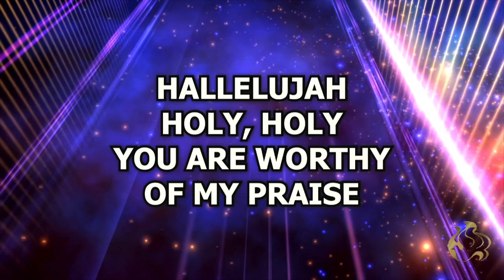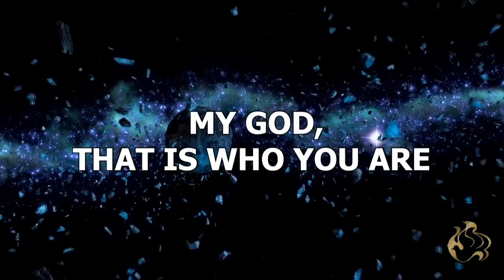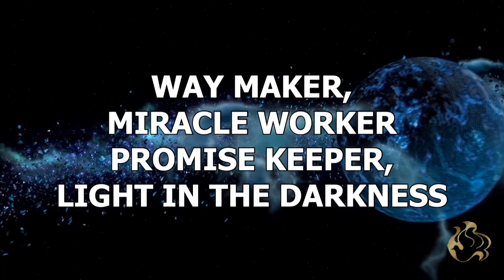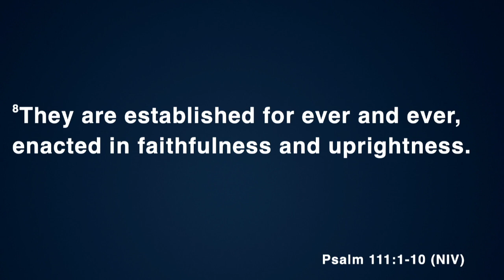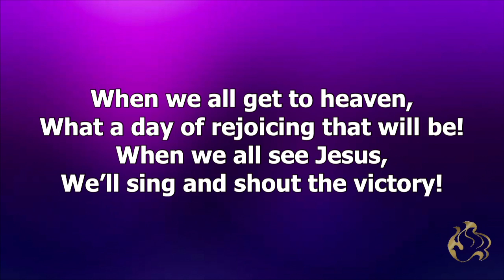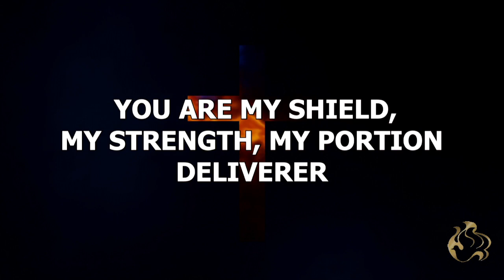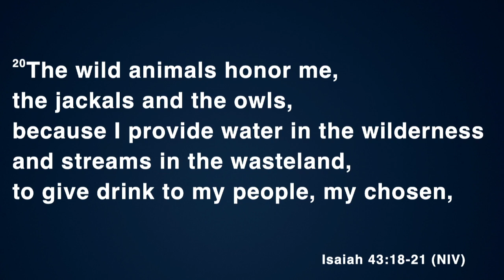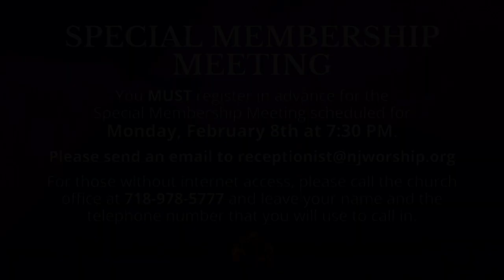A New Thing · Rev. Marcia Herrera · NJWC